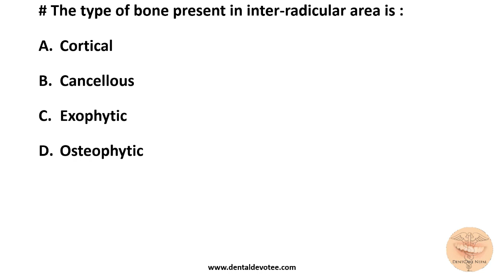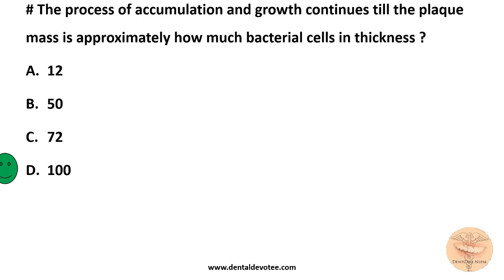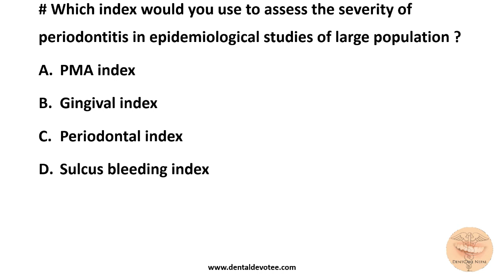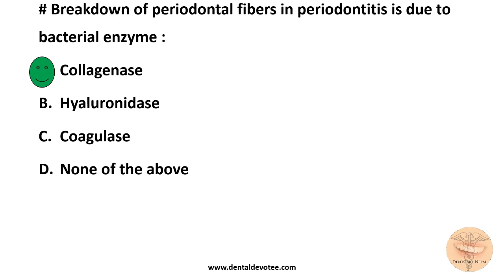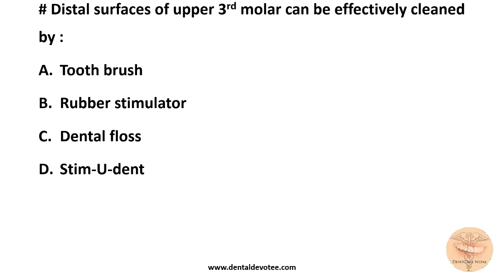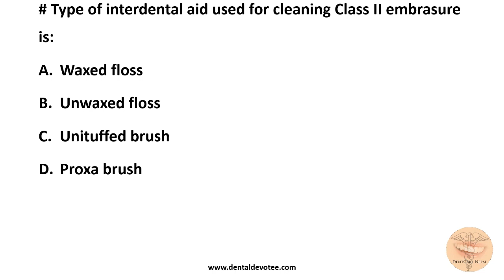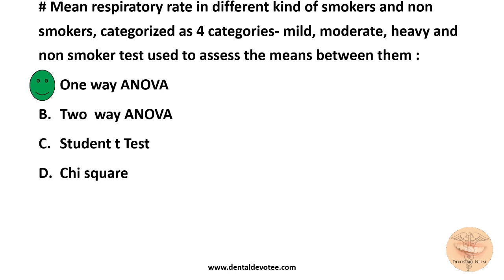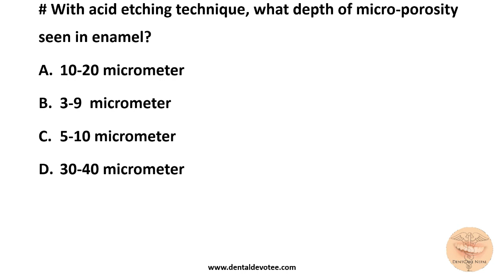AIIMS MDS Entrance MCQs MAY 2012 - Part 2 - Dentosphere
These are the real exam questions  of AIIMS MDS Entrance Exam 2012 May. Practice and revise often to get higher score in your exam. More and more MCQs from previous Exams of AIIMS will be uploaded very soon.